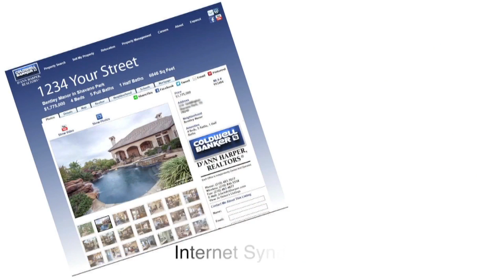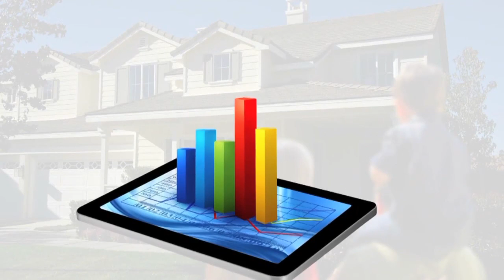Debbie Backlund REALTOR® Coldwell Banker D'Ann Harper REALTORS®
About Me
I am dedicated to provide quality service and personal loyalty in representing your interests in your home whether buying or selling. I will use a wide variety of available resources to assist with buying, selling and/or relocating your home and family. I will use MAXIMUM EXPOSURE in selling your home. Our POWERHOUSE MARKETING PROGRAM will provide more exposure when selling your home than any other real estate brokerage in San Antonio.

Summary
Full-time Realtorï¿½ committed to serving you in your homeselling or buying experience
Was an educator in San Antonio for over 25 years and very familiar with local schools and districts
A parent and grandparent - I love kids!
Have lived most of my life in San Antonio a military
Knowledgeable energetic and honest
Love to travel and visit Moldava every year to work with orphans
Would love to work with you as a first-time homebuyer to guide you through the home-buying process
A member of the National and Texas Association of Realtorsï as well as the San Antonio Board of Realtors